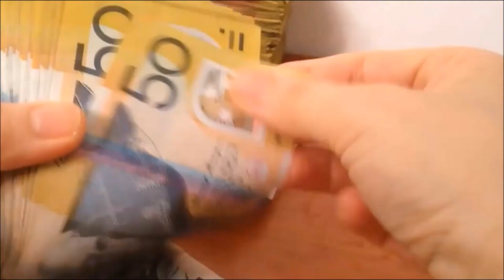Dan Andrews Fat Cat and Friends